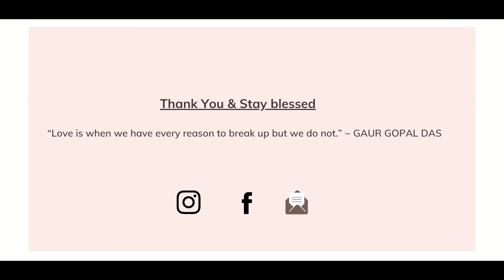The TRUE meaning of LOVE ❤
tranding,  tranding , ▶▶  Joseph Rudyard Kipling was an English journalist, short-story writer, poet, and novelist. He was born in British India, which inspired much of his work. Kipling's works of fiction include the Jungle Book dilogy, Kim, the Just So Stories and many short stories, including The Man Who Would Be King.

▶▶▶Thanks for background Track:
REDFROST MOTIVATION

​▶▶▶Thanks for all Footage